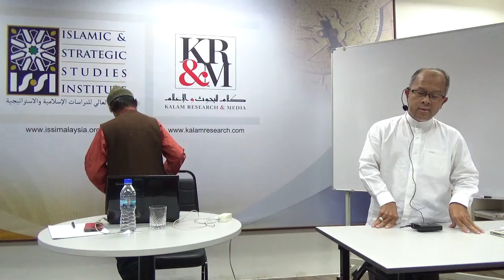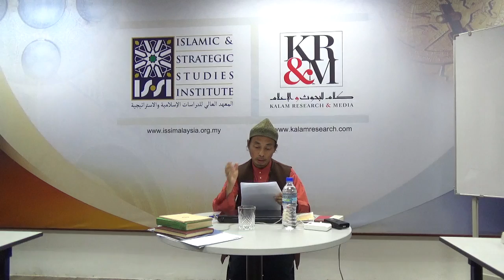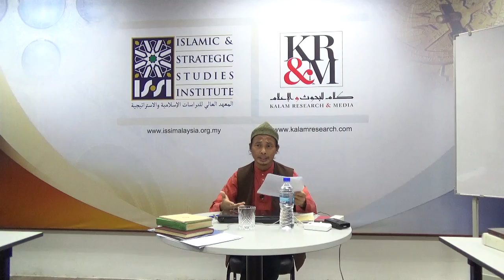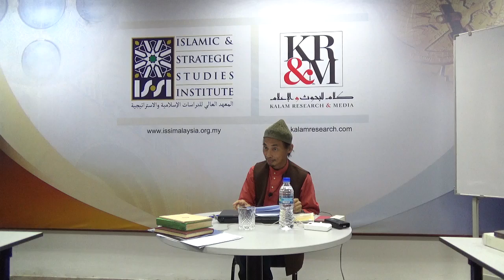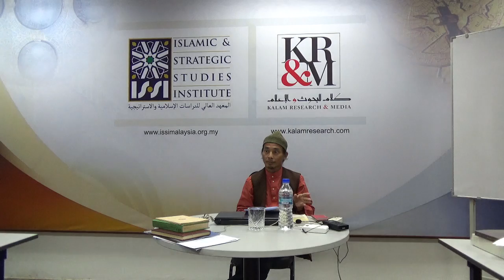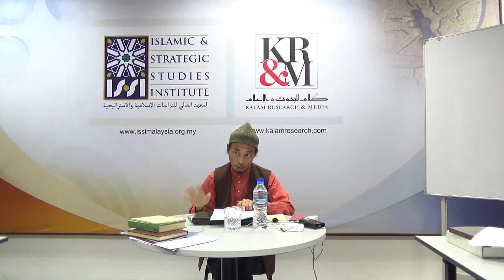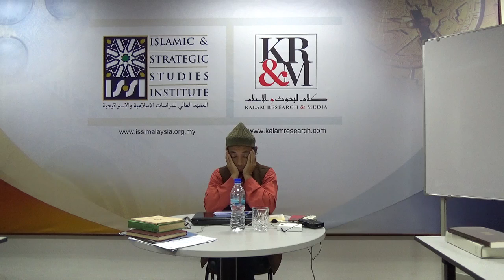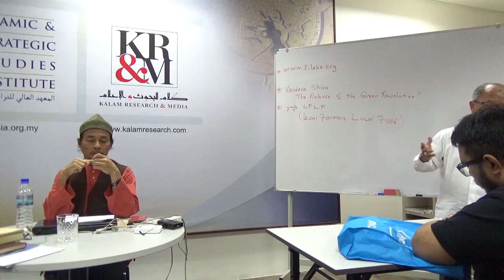Al-Attas’s Islamization of Knowledge: The Way Forward & Its Implementation, by Dr. Adi Setia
💡🧠 TALK & DISCUSSION
📚 AL-ATTAS'S ISLAMIZATION OF KNOWLEDGE: THE WAY FORWARD & ITS IMPLEMENTATION

📝 Synopsis:

In Chapter 5 of his book Islam & Secularism, Profesor Syed Muhammad Naquib al-Attas elaborated at some length on the process of systemic ‘dewesternization of knowledge’ as a foundational condition and concomittant of a proper, thorough-going Islamization of contemporary knowledge, including both the natural and social sciences. The talk and discussion will focus on abstracting and explicating the salient elements of his method of Islamization and its rootedness in the Islamic intellectual tradition, and how his method is to be applied by drawing attention to specific case studies in physics, biology, economics, agriculture, education, medical ethics, philosophy of science and philosophy in general. The format will be a 2-hour interactive talk followed by a dedicated 1-hour discussion session.

🗣 Dr. Adi Setia Md Dom
• Former Associate Professor of Islamic Science and Islamic Economics at CASIS UTM
• Former Assistant Professor of History and Philosophy of Science at Faculty of Science and Department of General Studies IIUM
• Postgraduate Student and Research Fellow at ISTAC during the directorship of its founder, Professor Dr. Syed Muhammad Naquib al-Attas

🏬 Venue
ISSI-KRM Kalam Station, Wisma Goshen, Plaza Pantai, Kuala Lumpur

⏱ Time
10:00 am - 1:00 pm

Preliminary Readings:

1. Islam and Secularism (Chapter 5 - The Dewesternization of Knowledge)
2. The Concept of Education in Islam
3. Prolegomena to the Metaphysics of Islam (Chapter 3 - Islam and the Philosophy of Science)
4. The Positive Aspects of Tasawwuf: Preliminary Thoughts on an Islamic Philosophy of Science
5. Three Meanings of Islamic Science: Toward Operationalizing Islamization of Science